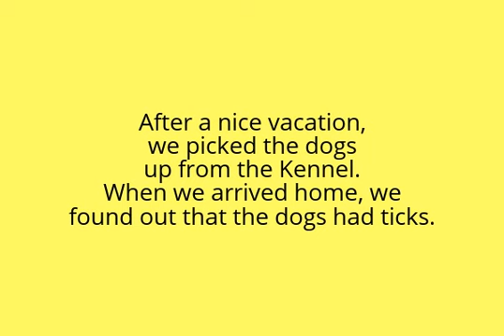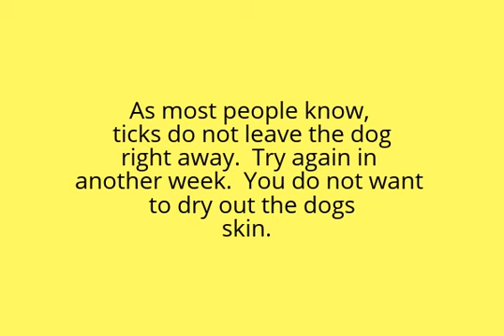Dog Ticks gone with Dawn Dish Soap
Simple solution to removing ticks from your dog with Dawn dish soap. This was our first trip to this dog kennel and they picked up ticks.